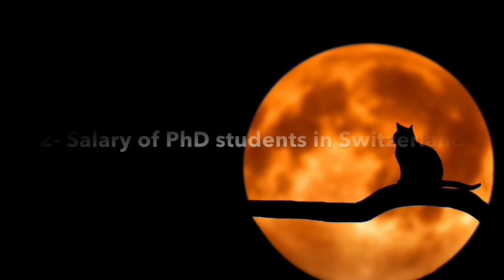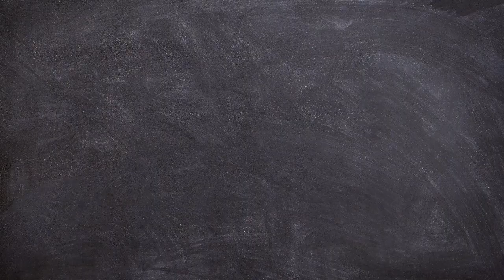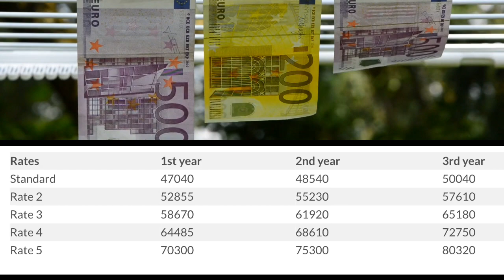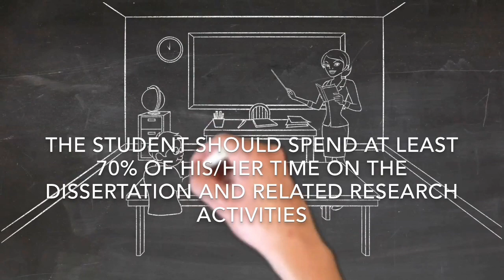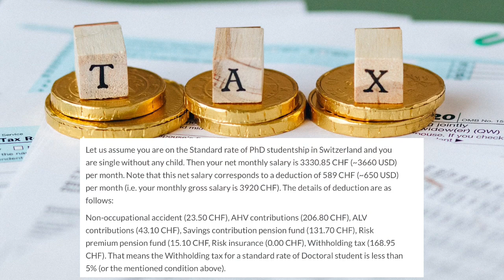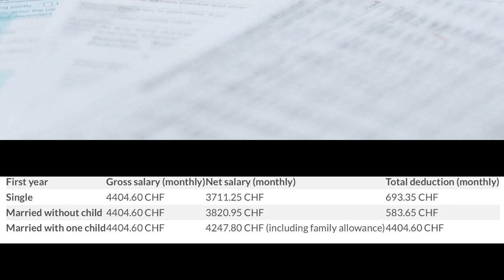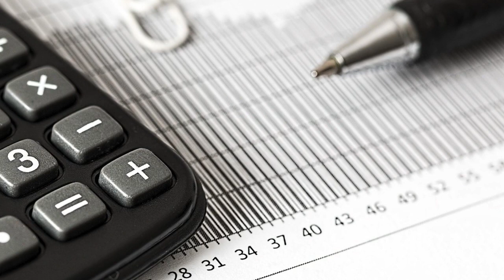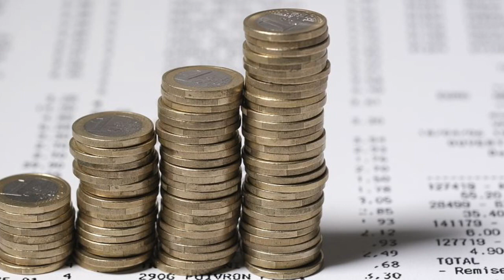PhD in Switzerland: Everything You need to Know | Study in Switzerland for FREE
Everything You Need to Know about PhD in Switzerland.
In this video, we provide general information about PhD in Switzerland including the Salary of PhD students, Tax and benefits, social benefits, Child allowance, living expenses etc.  You can study in Switzerland for FREE.

00:00 Outline of the video
01:16 Introduction to Switzerland
01:36 Top Swiss Universities: ETHZ and EPFL
02:02 PhD student contracts in Switzerland
02:38 Salary of PhD students in Switzerland 2021: Details and Regulation
04:23 Criteria for each salary pay grade in Switzerland
06:18 Family Allowance and Child benefits of PhD students in Switzerland
07:10 Tax of PhD students in Switzerland
09:40 PhD student Net salary (after tax) : Rate 2
11:24 PhD student Net salary (after tax) : Rate 3
12:34 PhD student Net salary (after tax) : Rate 4
13:29 PhD student Net salary (after tax) : Rate 5
14:19 Living Expenses of Students in Switzerland 2021
15:34 Food and Grocery costs in Switzerland
16:04 Tuition Fees of Swiss Universities 2021
16:28 Summary of costs